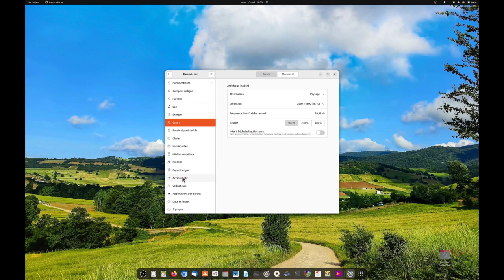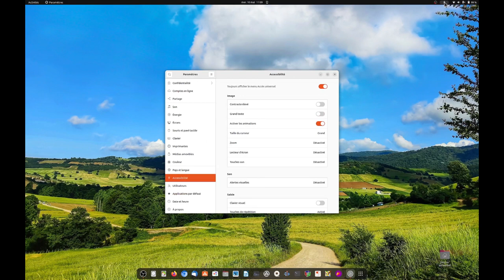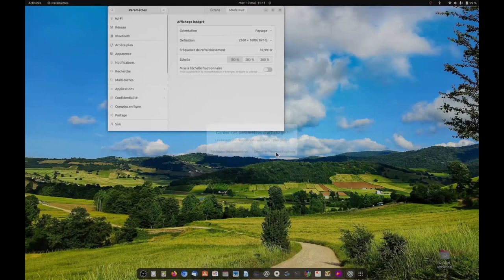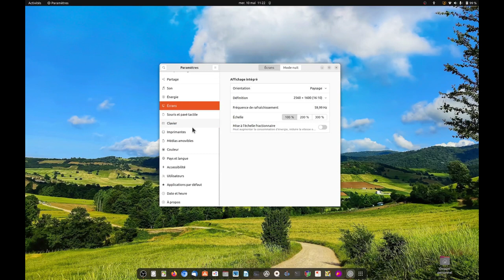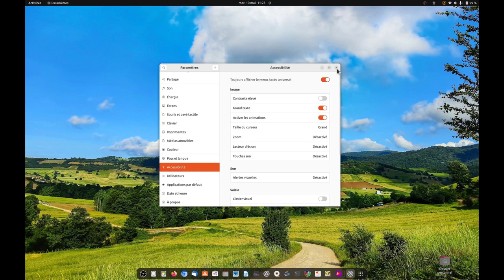LG Gram configuration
Astuce de réglage pour l'affichage de l'écran LG Gram.